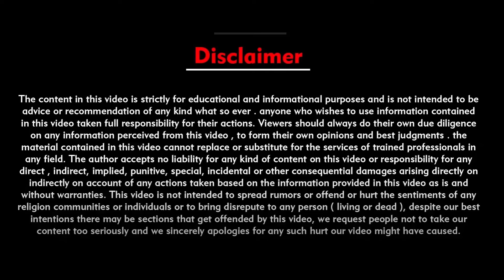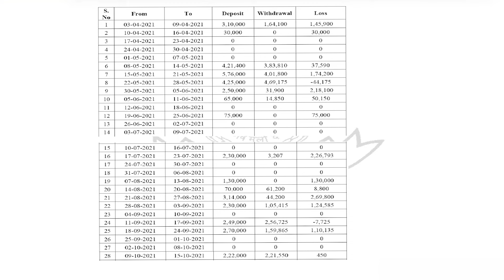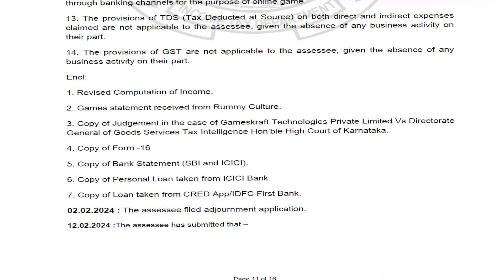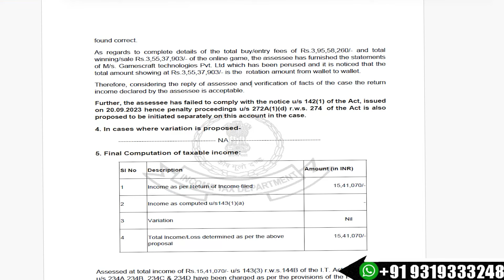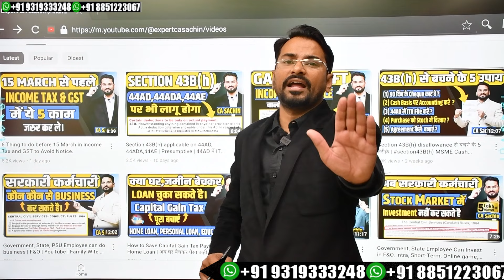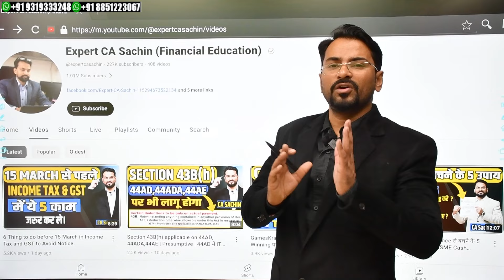GamesKraft Income Tax Notice | Appeal | Demand | Net Winning | Order आ गया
GamesKraft Income Tax Notice | Appeal | Demand | Net Winning | Order आ गया |  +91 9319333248, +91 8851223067 |

Gameskraft income tax notice,
143(3) Notice in gameskraft,
Income Tax Case in gameskraft,
133(6) Notice in gameskraft,
Demand in 156 Notice in gameskraft,
How file cit appeal in gameskraft,
Net winning in gameskraft,
Section 115BBJ in gameskraft,
TDS 194BA in gameskraft,
Online game income tax notice,
How reply income tax notice in gameskraft,
How reply income tax notice in online game winning,
How apply circular on net winning,
How handle demand in gameskraft,
How handle income tax notice in gameskraft,
Expertcasachin,
Judgment on online game,
Net winning concept
Gameskraft,
Online game winning,
Dream11,
Rummy circle income tax case,
Gamezy income tax case,
Rummy circle,
game Gameskraft zy,

Expert CA Sachin is a post graduate and a practicing Chartered Accountant who have served more than 10000 business man over all the world. Expert CA Sachin helps the people in complete startup funding, Equity funding and all MSME's sector for all types of Loans advice.

Expert CA Sachin aim's to  provide complete financial Education to all business man who want to start new Business and Existing Business and all MSME's sectors for GROW MONEY GROW BUSINESS. In every video, Expert CA Sachin not only explains the matter but also advice the subscribers with practical tips learned and faced by clients handled by the CA Sachin in his practical life. So this channel is complete;y different in term of Actual and practical example of the today world of business's problem.